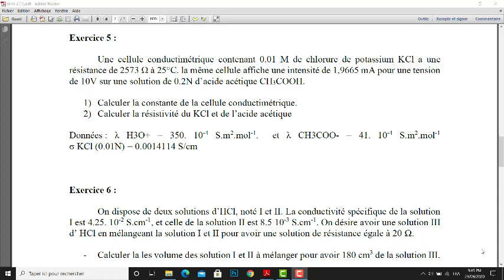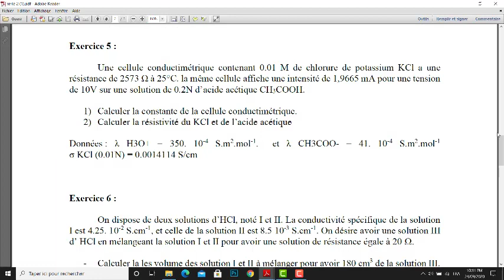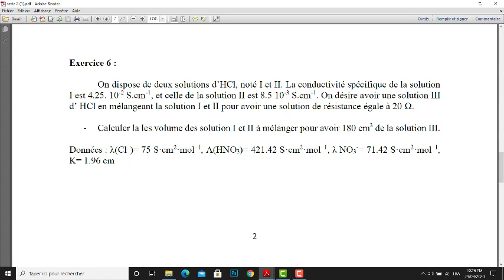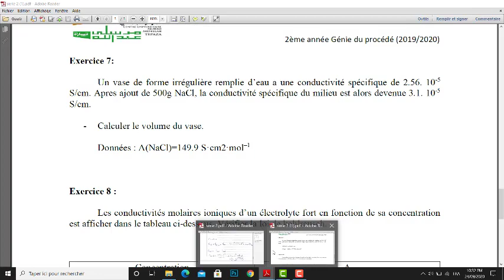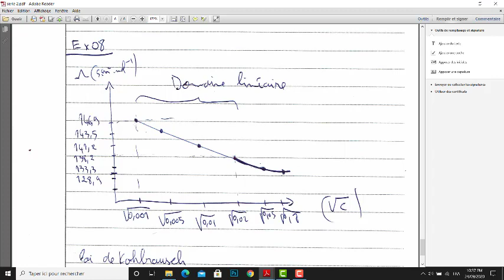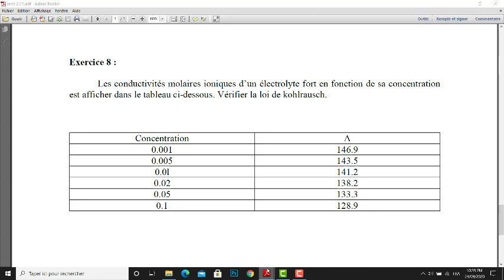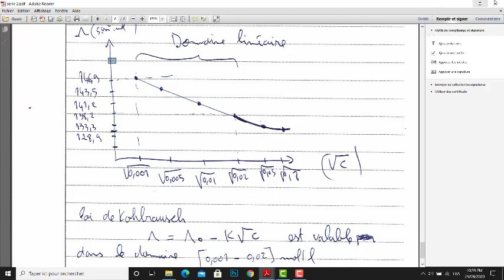Correction série 2 conductivité électrique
correction de la série 2 à partir de l'éxo 5